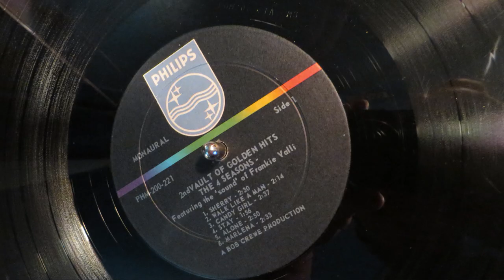The 4 Seasons - Selections from 2nd Vault of Golden Hits (Mono) - Vinyl LP - 1966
1. Sherry (1962)
2. Candy Gril (1963)
3. Working My Way Back to You (1966)
4. Opus 17 (Don't You Worry 'Bout Me) (1966)